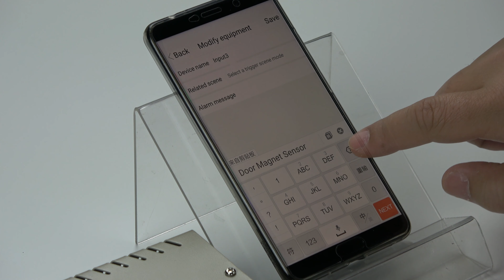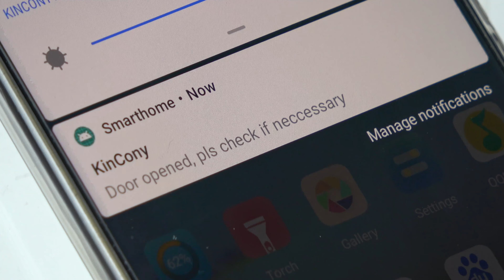Home security Door & Window Sensor Alarm Detector work with KC868 controller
How to configure mobile app and alarm function demonstration.

If you want to buy products, please